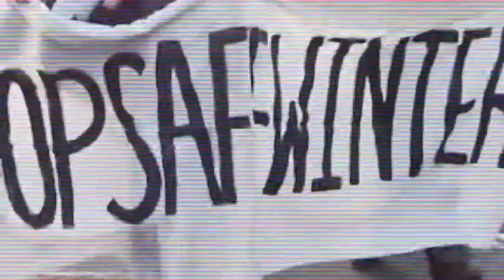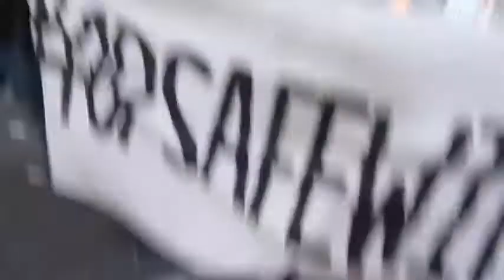Anon TH OpSafeWinter 2015